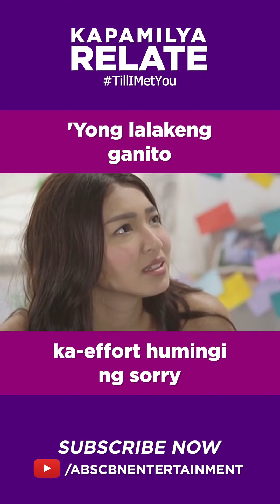'Yung lalakeng ganito ka effort humingi ng sorry | Kapamilya Shorts